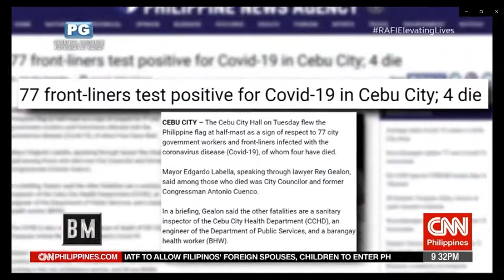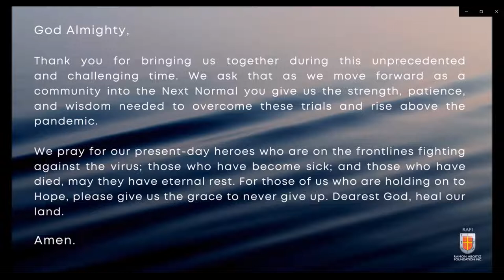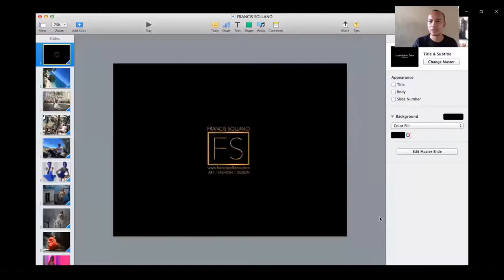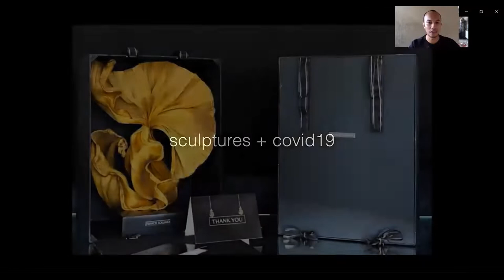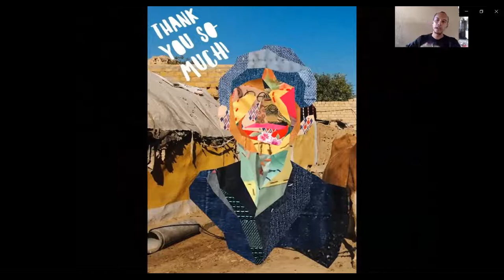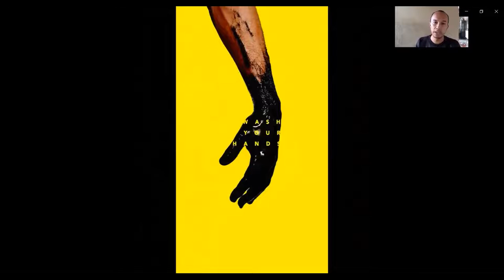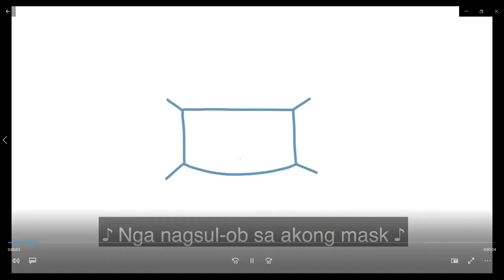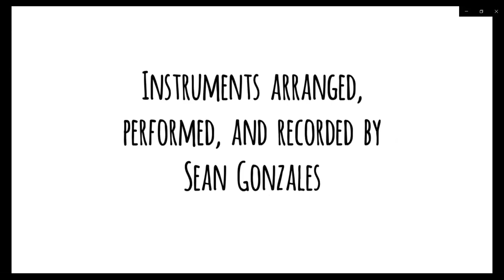Keeping Creative During COVID-19